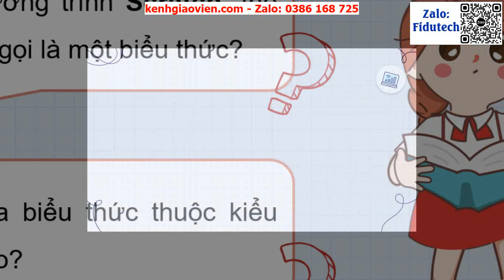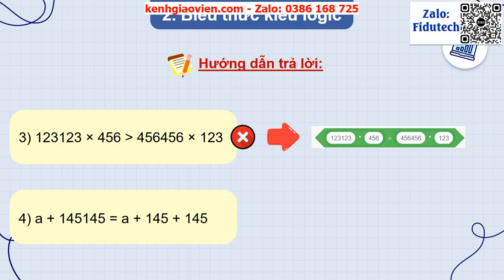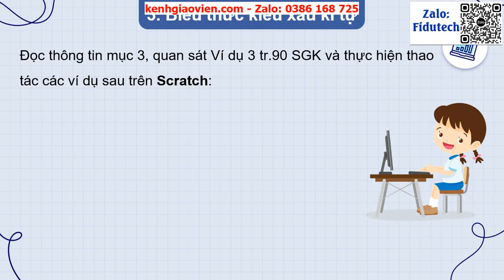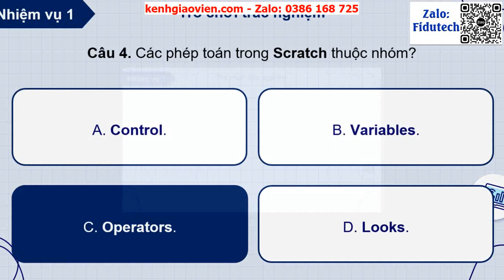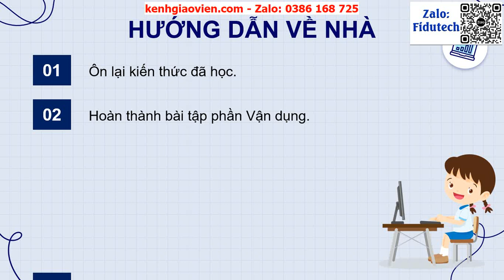Giáo án powerpoint CĐ F Bài 3: Sử dụng biểu thức trong chương trình | GA điện tử Tin học 8 Cánh Diều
Phía trên là giáo án Powerpoint hay còn gọi là giáo án điện tử, giáo án trình chiếu CĐ F Bài 3: Sử dụng biểu thức trong chương trình | Sách Tin học 8 Cánh Diều. Giáo án được làm với phong cách: hiện đại, đẹp mắt để tạo sự hứng thú cho học sinh.